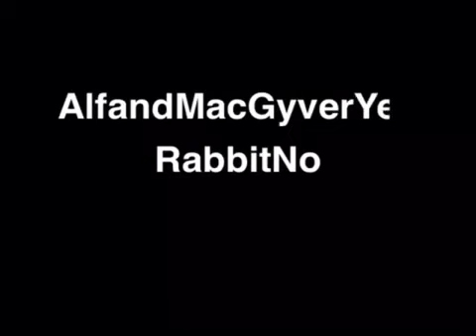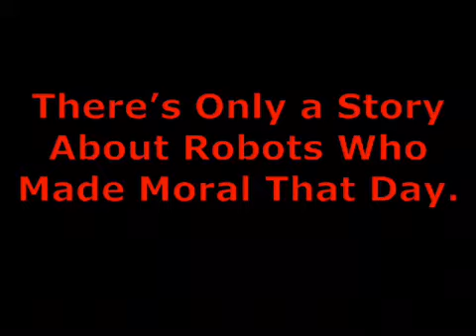YouTube Poop: GOR-DON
I Actually Took This Movie Which I Like Wall-E But I Had To Do It. This is Aftermath “The New Adventures of FART 13: The Aladdin Thorntons”.

Plot: GOR-DON and AVEE Needs A New Journey Until Larson Petty Strikes Again.